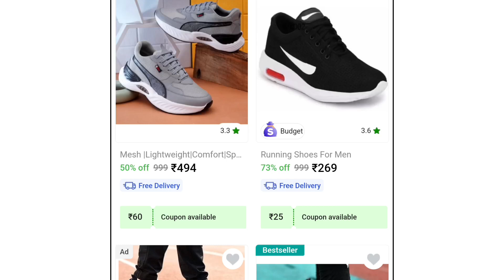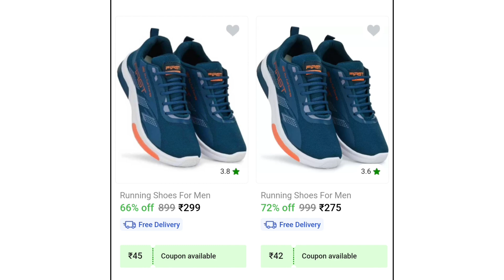Men's Sports Shoes Under ₹499 | Best Offers On Sports Shoes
mens sport shoes offer

mens sport shoes
mens sports shoes under 500
mens sports shoes under 400
mens running shoes
mens walking shoes
mens sports shoes under 300